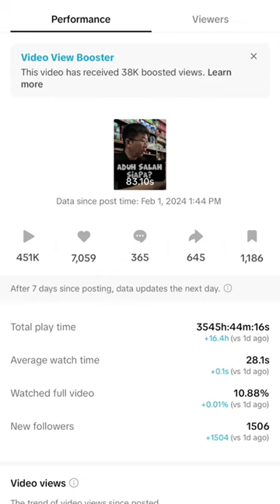Di bisnis kopi banyak hal lucu bisa terjadi. Awal yang buruk bisa menjadi sesuatu yang bagus?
Di bisnis kopi banyak hal lucu bisa terjadi. Awal yang buruk bisa menjadi sesuatu yang bagus? Dulu aku sempat gagal di Singapura sehingga terpaksa pulang ke Binjai melanjutkan toko kopi tradisional orang tua. Eh ternyata kegagalan di Singapura adalah awal terbaik dalam perjalanan bisnisku. Trus masalah2 yang selalu datang adalah latihan2 kecil untuk menghadapi problem yang lebih besar. Kalau di lihat dari helicopter view, masih net positive lah. “Masih cuan,” kata cici Mei.

Awi Coffee bisa kalian dapatkan di:
Online :
🛍 Shopee :

1. Kami punya banyak PENGALAMAN. AWI COFFEE adalah perusahaan roastery kopi yang sudah berdiri sejak 1945. Bisa bertahan dan berkembang lebih dari 70 tahun adalah perusahaan yang mempunyai integritas tinggi. Kami yakin akan terus tumbuh, dan bisa menjadi partner terbaik cafe anda hingga ratusan tahun ke depan.
2.Kami PENDENGAR bukan pembicara. Positioning kami bukan sebagai EXPERT tapi Customer service. Kami menciptakan produk yang mudah dijual oleh cafe di Indonesia.
3. Kami SERIUS MASALAH KUALITAS,Hal yang paling ditakutkan semua cafe adalah konsistensi dari kopi yang dipakai, bukan harga, Dengan AWI COFFEE, pemilik cafe bisa tenang dan fokus membesarkan bisnisnya.
4. Kopi kami BEBAS BATU. AMAN buat grinder anda.
5. Kami mempunyai REPUTASI yang bagus di Online Shop.
6. superior / money back guarantee
7. Sertifikat HALAL